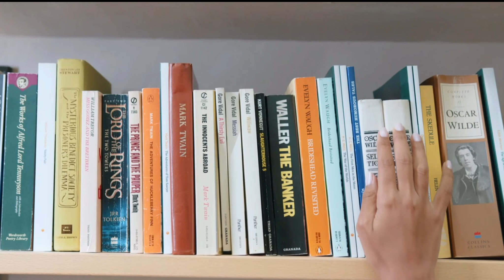Struggling To Make The Right Choice? | Confusion Ko Khatam Kaise Kare? | Akhilesh Daga